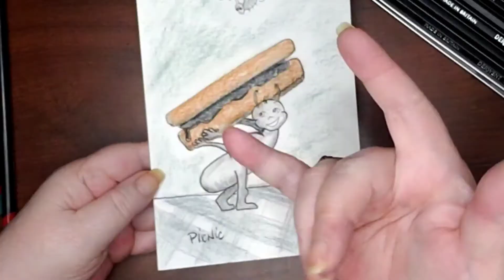Smart Art Box | Week 2 - Picnic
Thank you to Smart Art for always sending the best mystery art supplies every month!